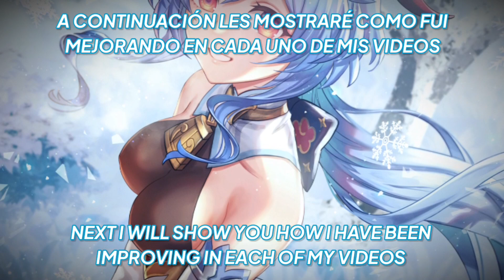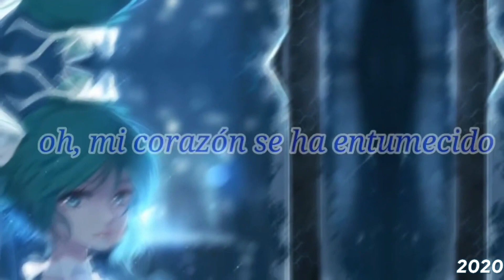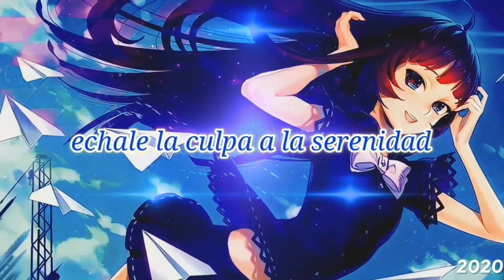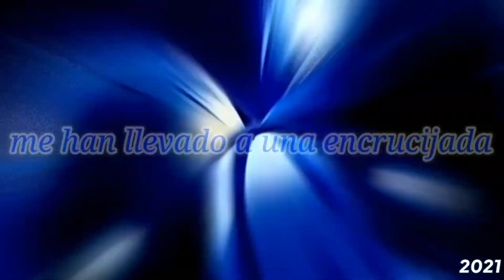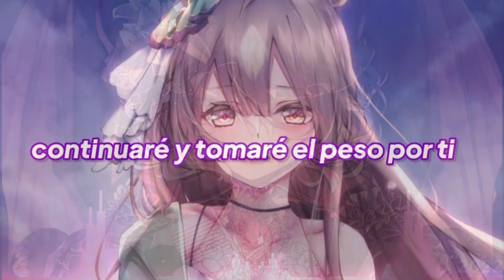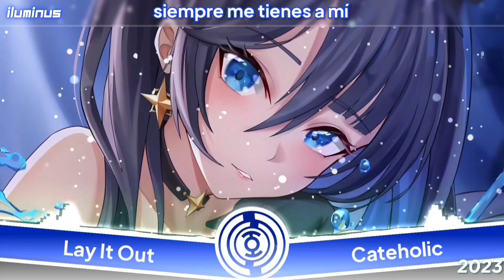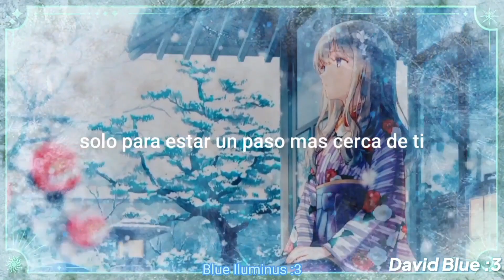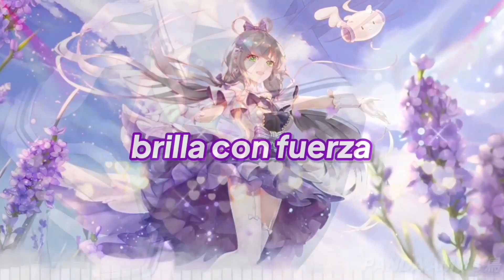Special 1k Subscribers💙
Ya somos 1k suscriptores😍, no lo habria logrado sin su apoyo💙, espero que disfruten de este pequeño especial que hice para ustedes.

_____________________uwu_____________________

We are already 1k subscribers😍, I wouldn't have made it without your support💙, I hope you enjoy this little special I made for you.